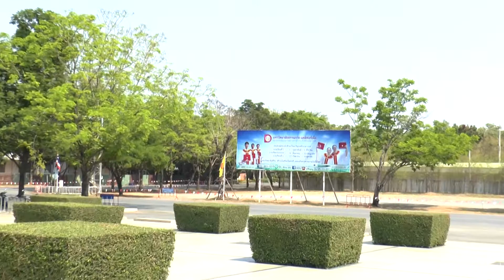Ven. Saccānanda and his mom visited at Wat Dhammakaya. Part 17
Ven. Saccānanda and his mom visited at Wat Dhammakaya  in Thailand on February 04, 2015.